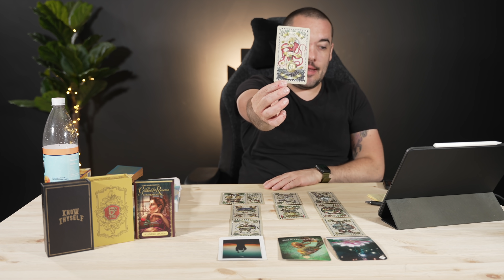Taurus "Your Most Important Reading This Year!" August - December 2021 Bonus Predictions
Monday:  Fire Signs (Aries, Leo, Sagittarius)
Tuesday: Earth Signs (Taurus, Virgo, Capricorn)
Wednesday: Water Signs (Pisces, Cancer, Scorpio)
Thursday: Air Signs (Gemini, Libra, Aquarius)

minnowpond.crypto